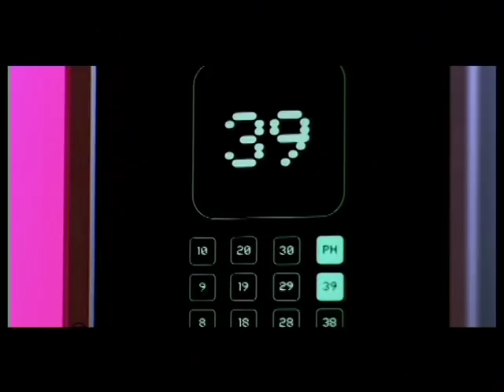K-Maro - Let's Go